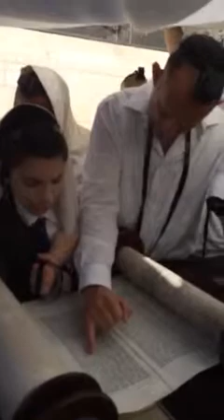Baruch Levine's bar mitzvah #4